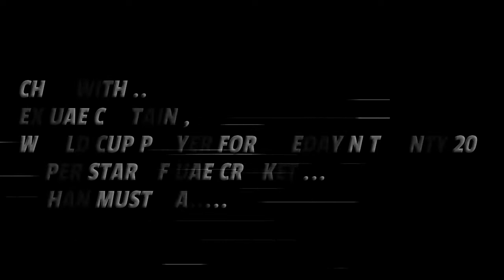Rohan Mustafa Ex Captain of UAE Cricket Team Chats on the run with Ambey Parwatkar ..July 2022..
Super Star of UAE Cricket Rohan Mustafa Ex Captain of the UAE Team and Member of UAE team in the WORLD CUP (Oneday n Twenty20) catches up on Quick Chat at Ajman post His Practise Session in Ajman . Famous Sports Personality of the Nation ...speaks His Heart Out in the Most Easy Way.